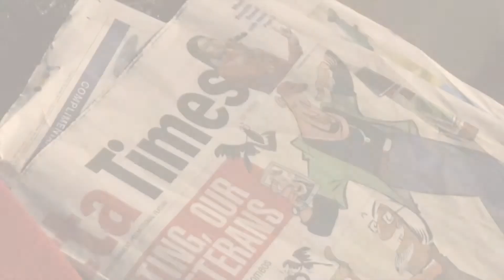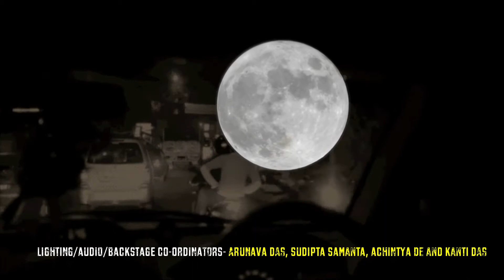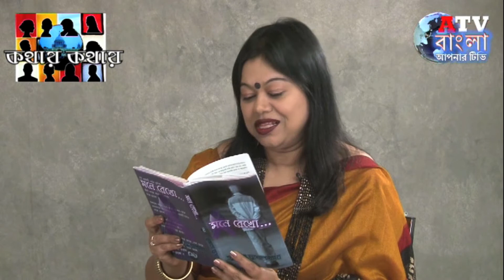Shubha Janmodin - A Dark Comedy (HD)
Atlanta Theater Workshop Production: Shubho Janmodin (Happy Birthday) : A Dark Comedy.

Show: 9th March 2014 @ Red Clay Theater, Duluth, GA.

Production : Atlanta Theater Workshop
Post Production : sdworldnow studios.